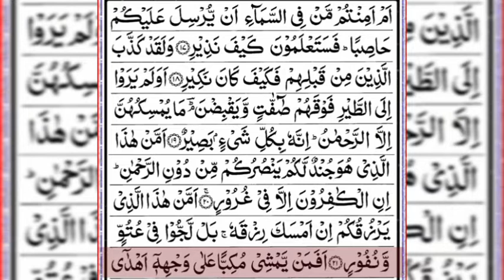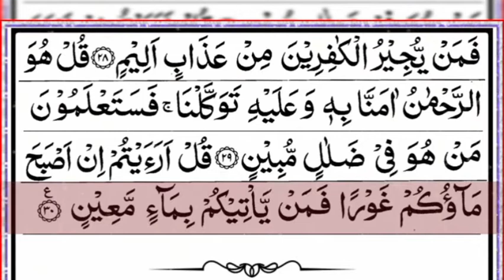Surah Mulk | By Mishary Rashid Al-Afasy | Full With Arabic word | 67-سورۃ الملک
Surah Mulk | By Mishary Rashid Al-Afasy | Full With Arabic Text (HD) |
67-سورۃ الملک

Hadith

(Al-Bukhari)

the kingdom sura,
mulk
al mulk
surah mulk
surah mulk mishary
Surah Mulk
Surah Mulk Full Mishary
SURAH MULK
SURAT MULK
Surat Al Mulk
Surat Mulk
Sura Mulk
Sura mulk